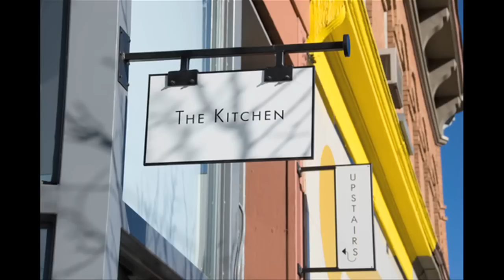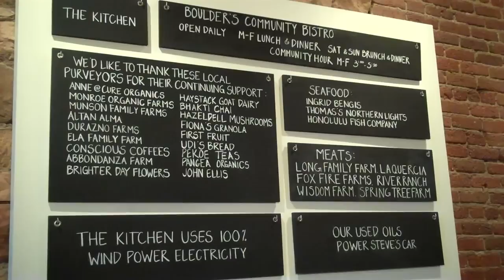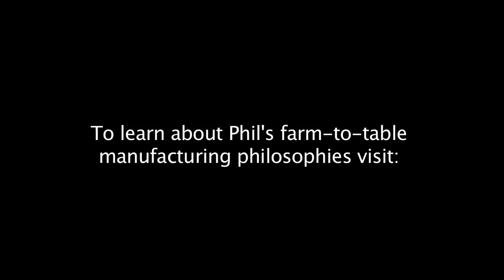The Kimbal Musk Interview!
Our own Phil Anson interviews Kimbal Musk ("The Kitchen" owner & operator) about recipe inspiration, farm to table practices, restaurant to supplier relationships & the "Community Table".